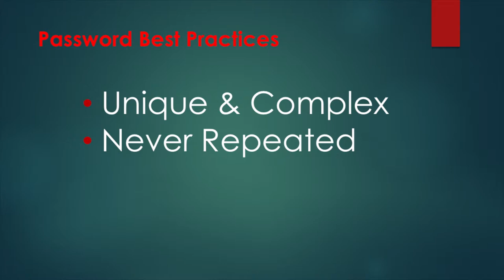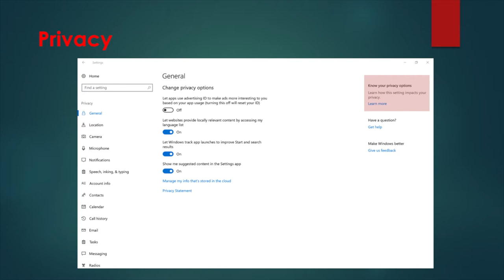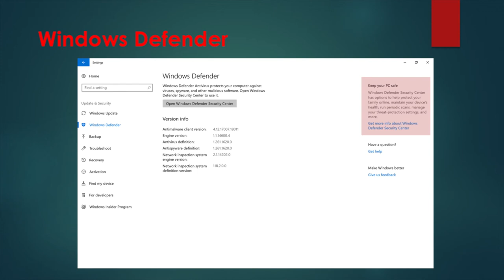Windows 10 Security Tips | Pace Technology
Little known tips on security with Windows 10